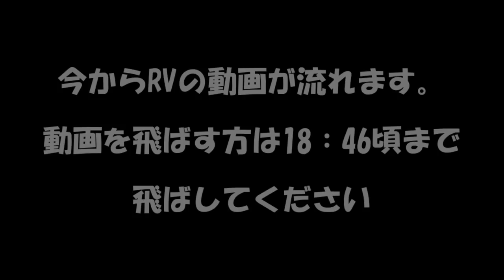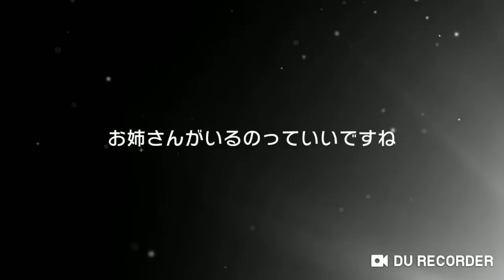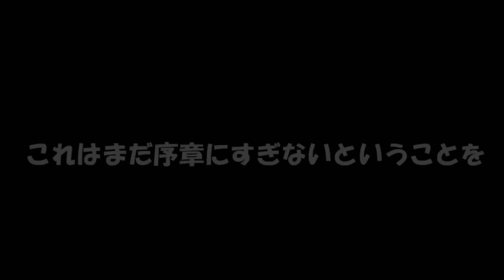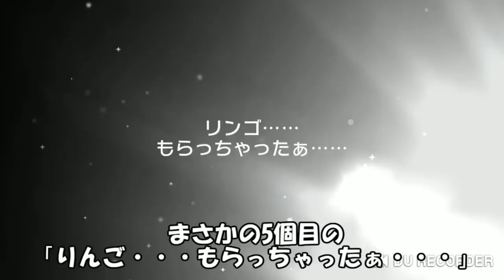2020年もよろしく！正月茶番＆バンドリ実況 パトパト＆RV同時動画！【茶番】【生声】【実況】【新キャラ登場！】